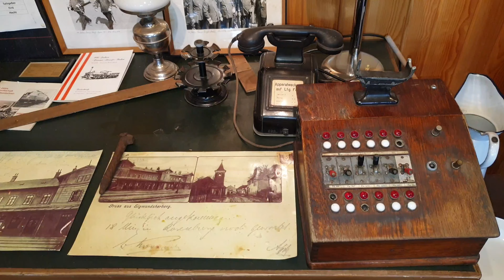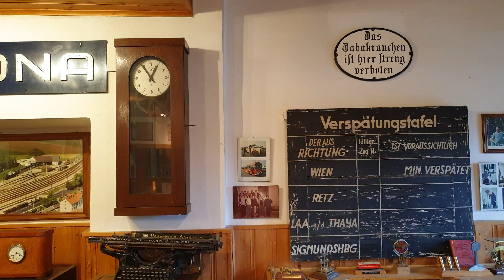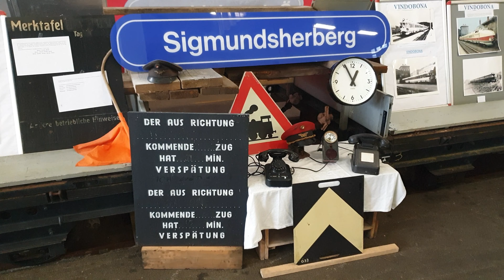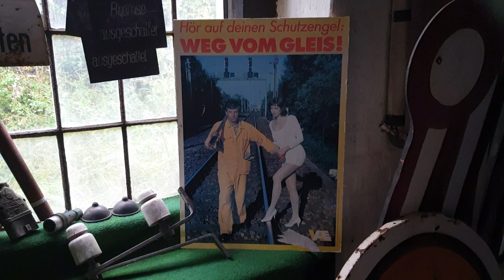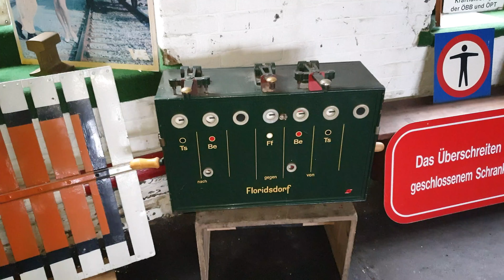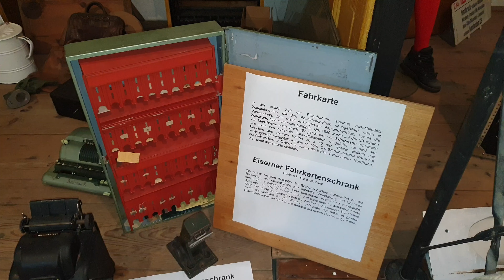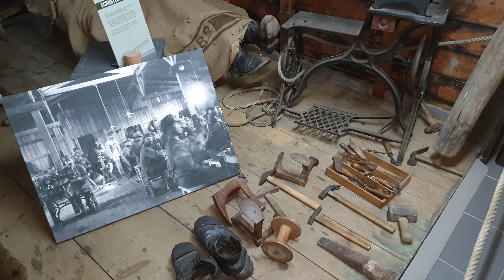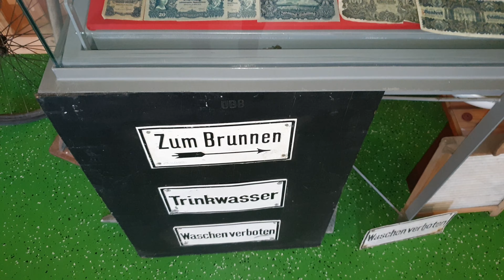Железнодорожный музей в Нижней Австрии 🚂 Eisenbahnmuseum Sigmundsherberg. Niederösterreich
Железнодорожный музей в Нижней Австрии.
Eisenbahnmuseum Sigmundsherberg. Niederösterreich